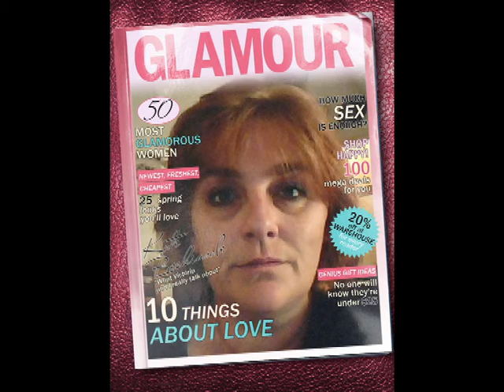Becci & Bent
Becci is from England, she live now in Portugal. She is a karaoke host there in a hotel. The song we sing was a experiment.
 I recorded the song on my computer here in Norway, and send it to Becci, she recorded her voice and sent it back and then we make a mix.
Becci learn the Norwegian lyrics in a few days, im very impressed :)